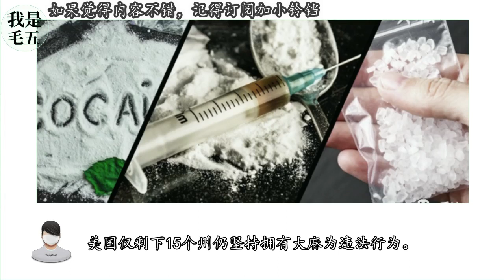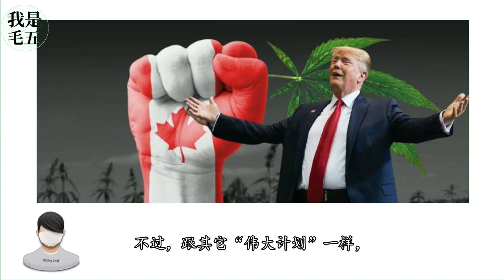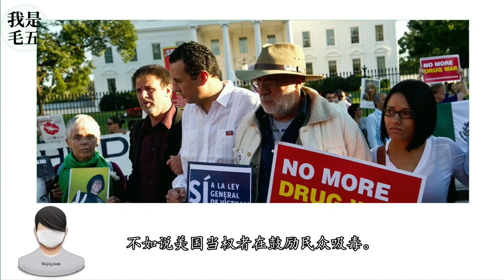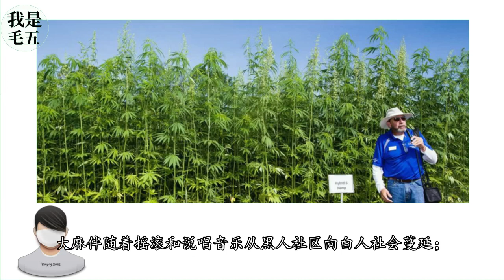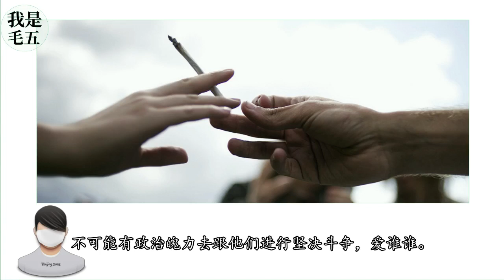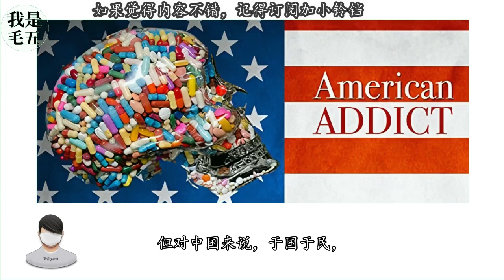美国多州“喜迎”毒品合法，民主党的见面礼？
美国毒品问题为什么会走到这一步？
谁在制造“吸毒无害”的舆论？